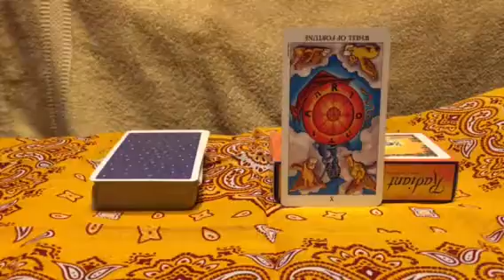タロットカード 11月生まれ 017